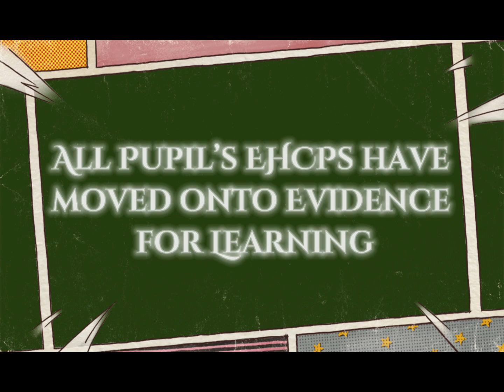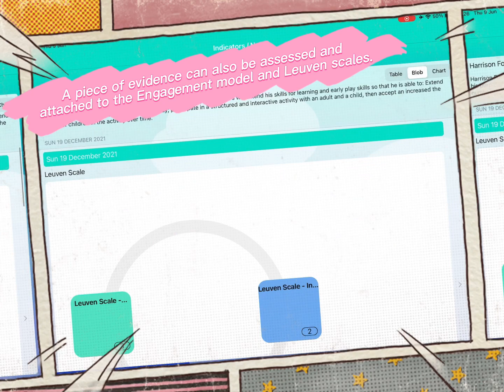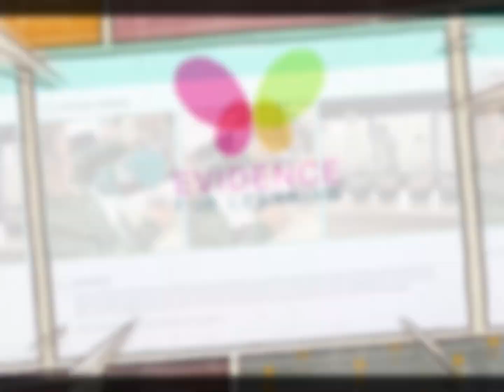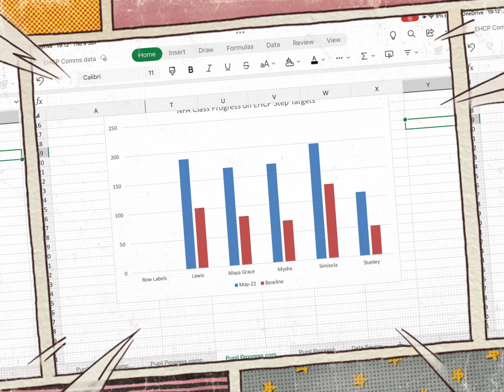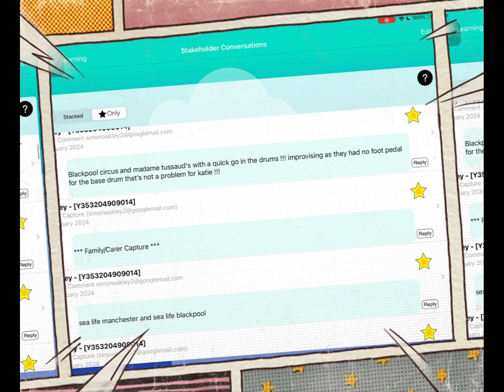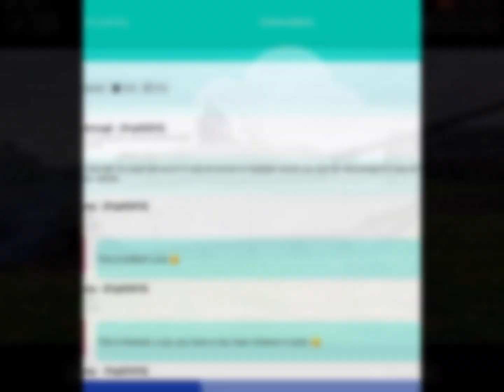EFL at Hollinwood Academy